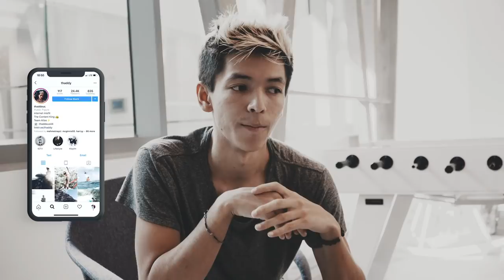Don't Start A Business With Someone Else - The BIGGEST Mistake